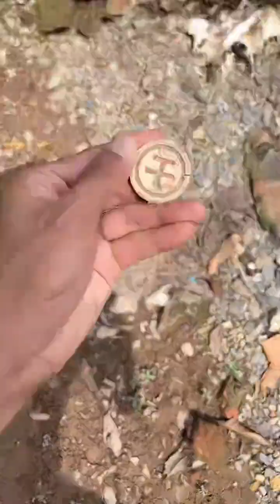Làng Nghề Hoa Cây Cảnh Có Gì Mới. 0911451210.